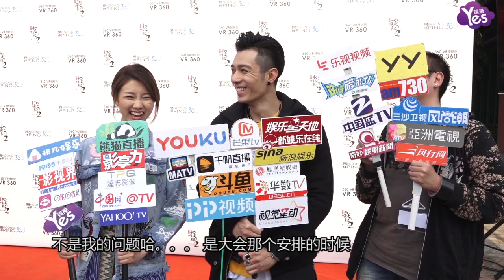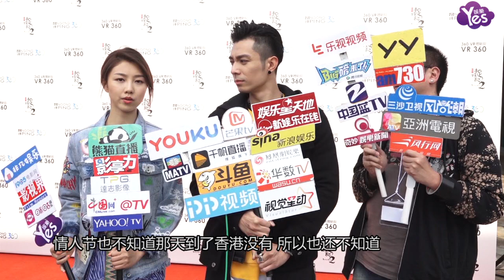【2年前】顏卓靈首玩360VR大呼神奇 周柏豪跟家人過甜蜜情人節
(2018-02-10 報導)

歌手周柏豪和顏卓靈在昂坪市集出席《360VR體驗館》的開幕禮。兩人在活動中還配戴裝備親身試玩《捉妖記2》的體驗遊戲，第一次玩VR的顏卓靈直呼大神奇啦。
有趣的是周柏豪在玩樂時遊戲槍一度失靈，害得他一直喊：“我射不出”，引來大家哄堂大笑，後來才搞清楚原來是事出有因。